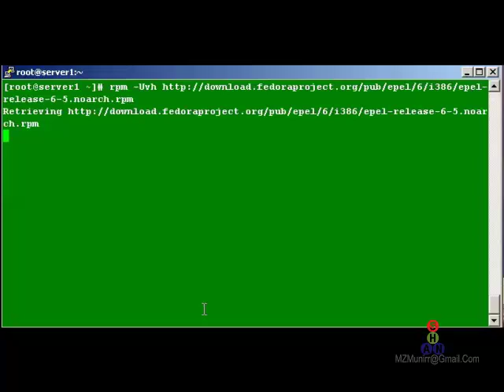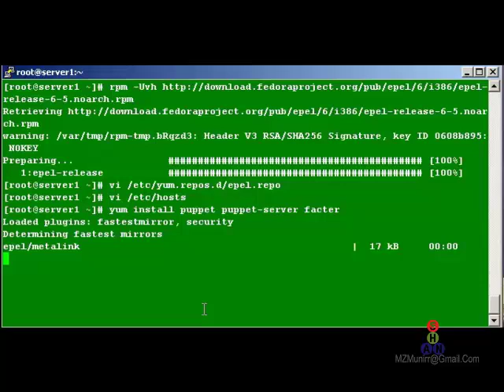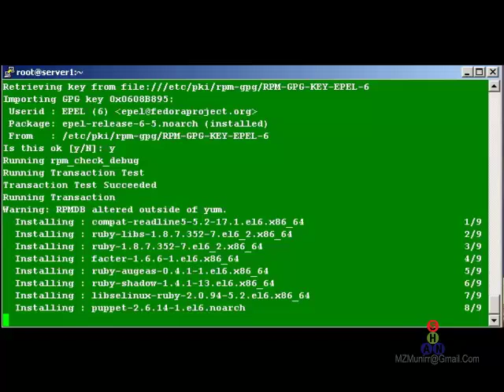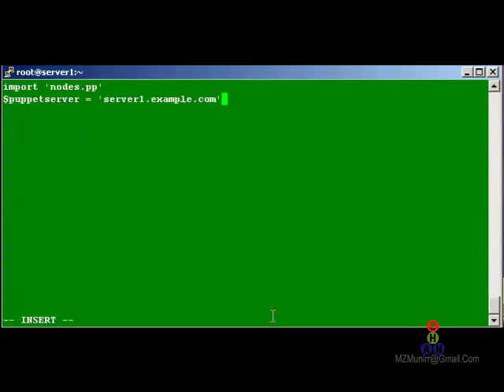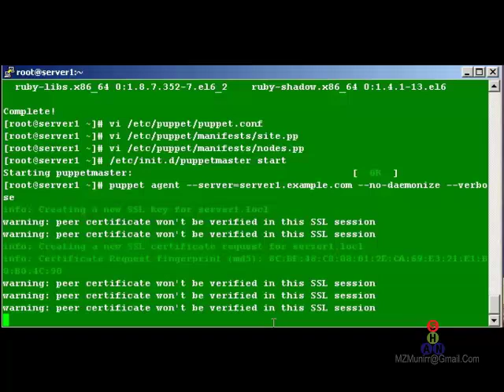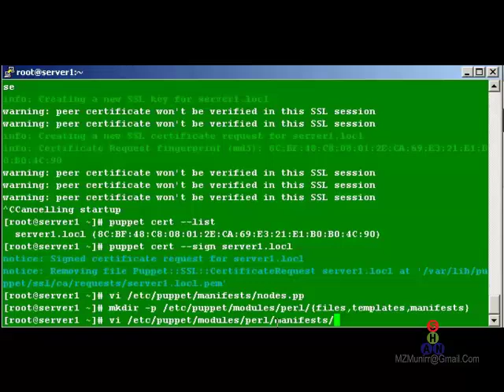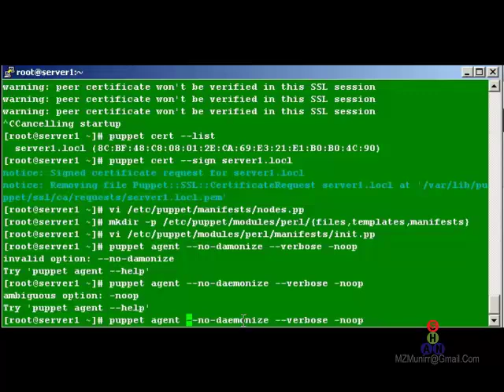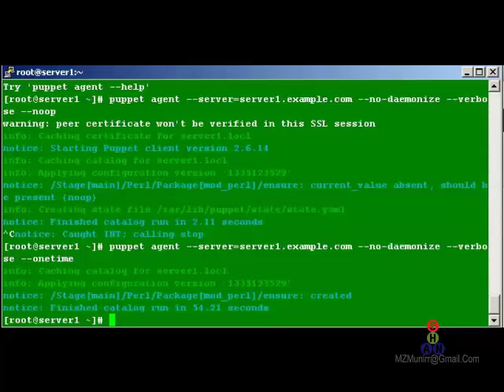CentOS 6.2 - Installing and Configuring Puppet - A Quick Reference